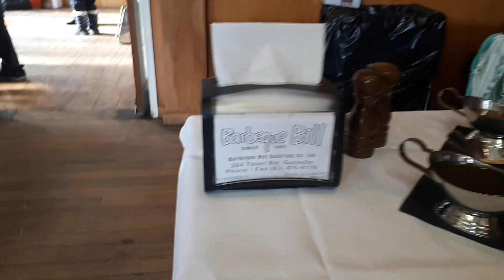BABY FE ♡ TOM WEDDING DAY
First time naming umatend ng kasalan dto sa NEW ZEALAND nd thank you COUPLES for inviting US and nka expierence din...
And the food... its DELICIOUS  haha sarap ng KIWI barbeque... Again CONGRATULATIONS AND HAVE A HAPPY LIFE TOGETHER LOVE EACH OTHER GUYS!!!